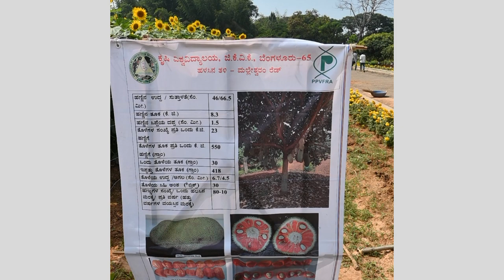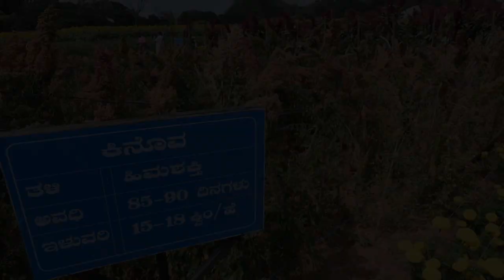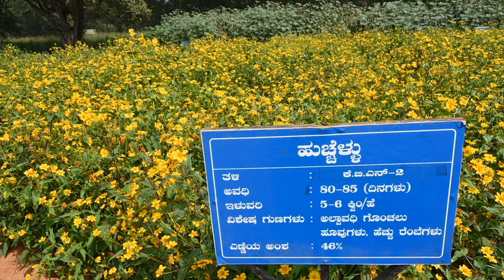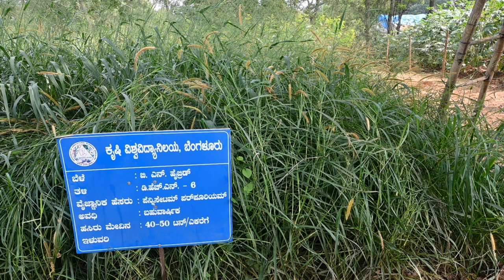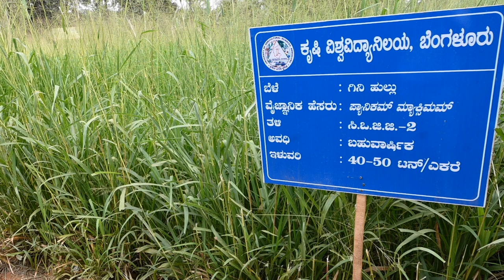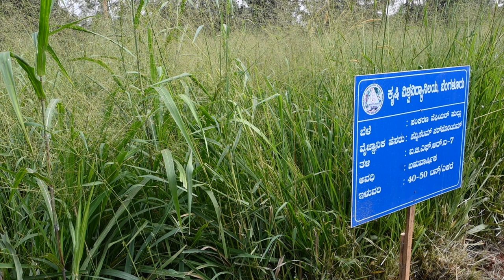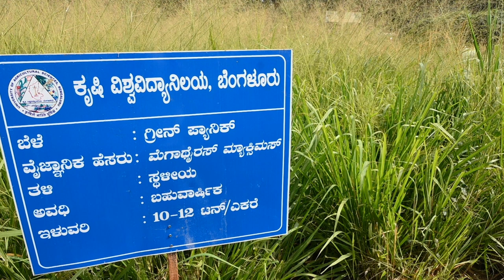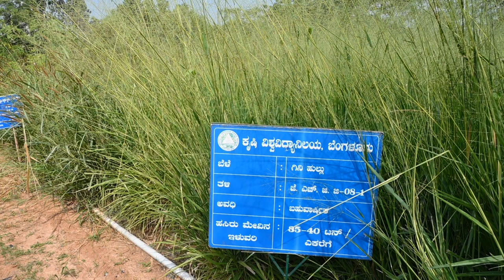Krishimela 2023 Demonstration Plots Album